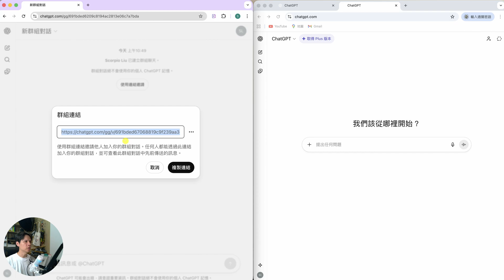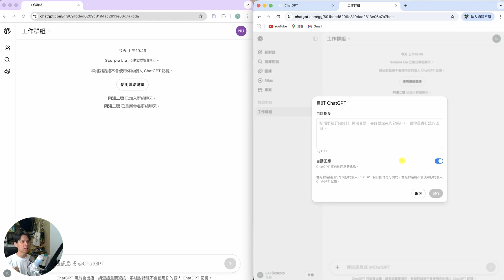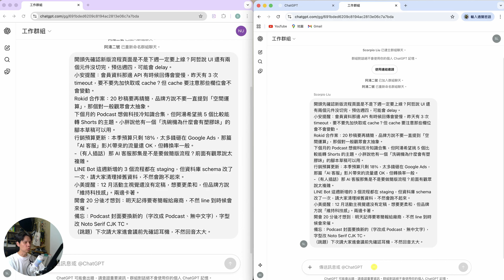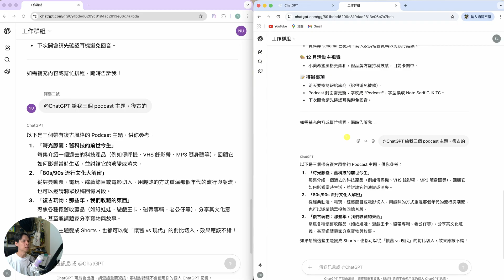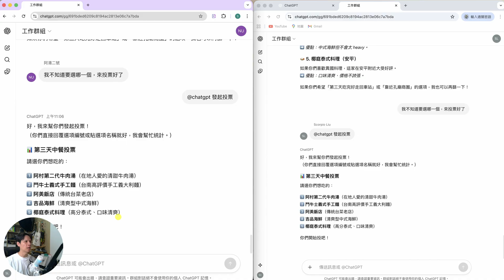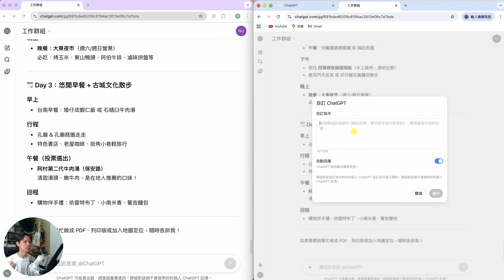免費帳號也能玩！ChatGPT 群組交談讓工作與聚會變超有效率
覺得 ChatGPT 的「群組交談」只是多一個聊天室？其實它可以一邊跟同事、朋友、家人聊天，一邊讓 AI 幫你整理會議紀錄、規劃旅遊、發起投票、統整大家的決定，還能自訂角色變成專屬小秘書 🤖✨ 本集直接實際示範從開群、邀請、實戰範例到進階玩法，看完你就知道怎麼把這功能變成日常必備生產力工具！

00:00 AI 新功能大爆發＋群組交談功能登場 🚀
00:00:46 今年 ChatGPT 更新重點＆群組交談能做什麼
00:01:32 付費／免費帳號都能用？人數上限與適合情境 ✅
00:01:55 實際示範：如何建立群組＆邀請成員加入
00:02:26 群組名稱、頭像、自訂 ChatGPT 指令與自動回應設定
00:03:59 範例1：讓 ChatGPT 幫你整理會議紀錄與工作事項 📝
00:05:17 開會中隨時 @ChatGPT 發想點子、追問細節
00:06:27 範例2：朋友一起規劃三天兩夜旅遊行程 🧳
00:07:18 讓 ChatGPT 依聊天內容自動給建議，不用每句都 @
00:08:57 教你用投票功能，幫大家決定行程與選項 ✅
00:10:01 一鍵套用投票結果，產出完整行程總整理
00:10:21 進階玩法：群組裡也能產圖、自訂專屬角色助理 🎨
00:10:55 總結：工作、家人、朋友討論都適合的用法整理
00:11:18 結尾：記得訂閱＋想看的功能在留言區告訴我 🙌

・剪輯軟體：Adobe Premiere Pro
・錄影設備：Sony A6700、Saramonic Blink500